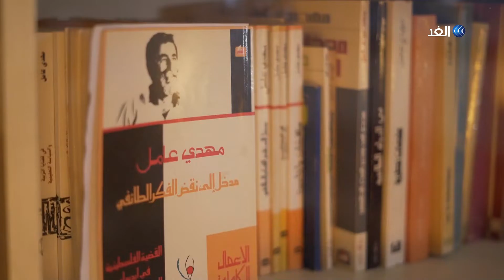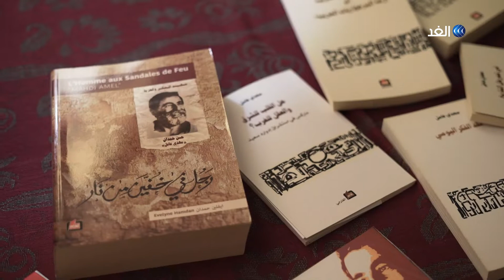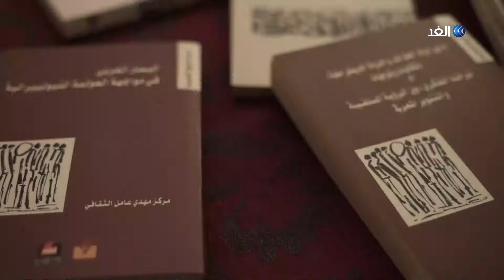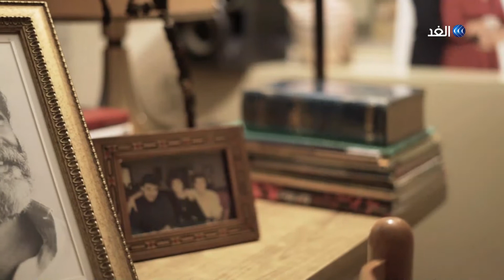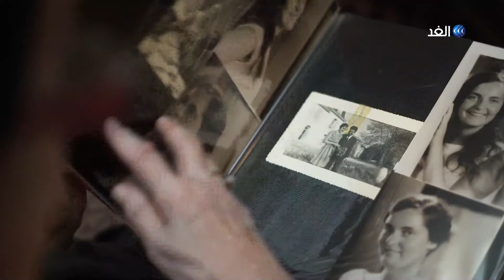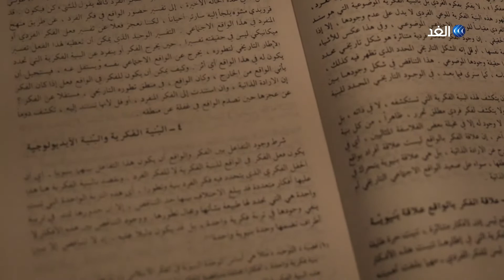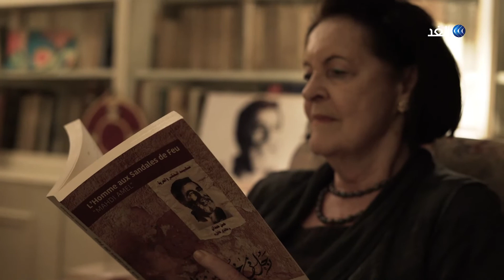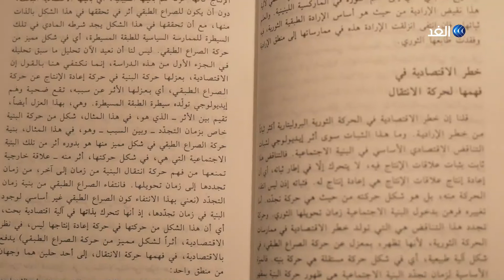مهدي عامل.. الثقافة والثورة (ج1) | حبر ع الرصيف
الدكتور حسن عبد الله حمدان المعروف باسم مهدي عامل (ولد في بيروت عام 1936) ابن بلدة حاروف الجنوبية قضاء النبطية. متزوج من إيفلين بران، وله ثلاثة أولاد: كريم وياسمين ورضا.

هو مفكر ومناضل شيوعي، تلقى علومه في مدرسة المقاصد في بيروت وأنهى فيها المرحلة الثانوية.

من الفترات المهمة في حياة حسن حمدان، حيث بدأ فيها ممارسة مشروعه الفكري والكتابة باللغة العربية، في وطنه، لدراسة واقعه الاجتماعي دراسة علمية وتمييز كونية قوانين الماركسية فيه، لتبدأ بحسب حسن حمدان، «صيرورة الفكر العربي فكرًا علميًا» مبتعدًا عن القولبة وتكرار المقولات الجاهزة. ولقد ادرك خطورة ما يقوم به بقوله.

ضيوف الحلقة:
- د. كمال حمدان - باحث اقتصادي.
- كريم مروة -  مفكر وكاتب
- د. محمد علي مقلد - أستاذ جامعي.
- حسن عبد الله - شاعر.
- د. مفيد قطيش - أستاذ جامعي وباحث سياسي.
- د. رفيف صيداوي - باحثة وكاتبة.
- إيفلين بران - زوجة مهدي عامل.